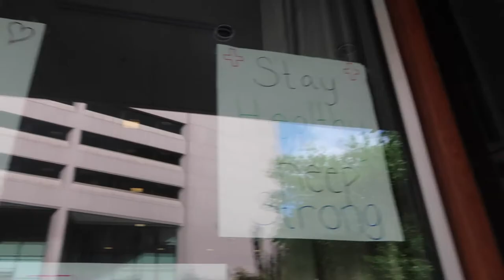VLOG • RELIEF PACKAGE HAUL | TRIP TO HMART AGAIN | YUSHAN